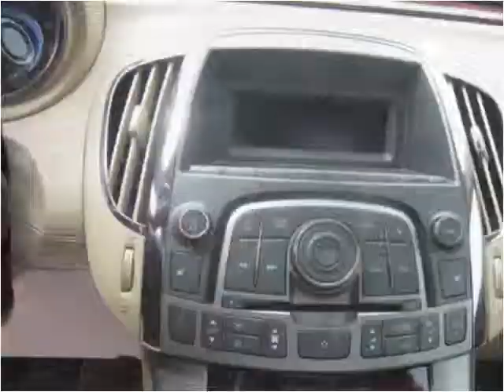2012 Buick LaCrosse Used Cars Rome NY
This 2012 Buick LaCrosse is available from J.M. Uvanni Motors.